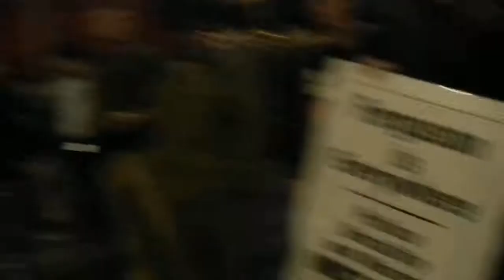Ferguson march protest oakand / berkely december 7th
This is me in the ferguson marches / riots december 7th in berkeley and oakland 2014.